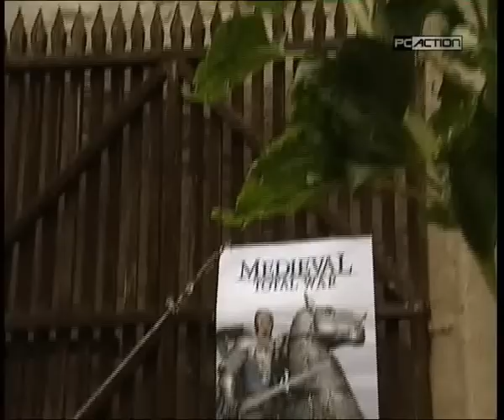PC Action - Medieval : Total War - Preview